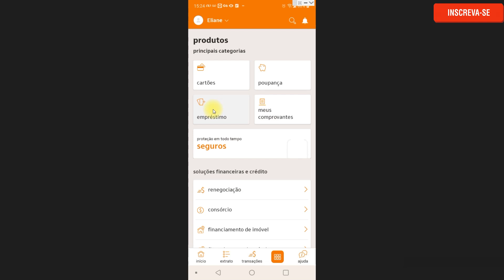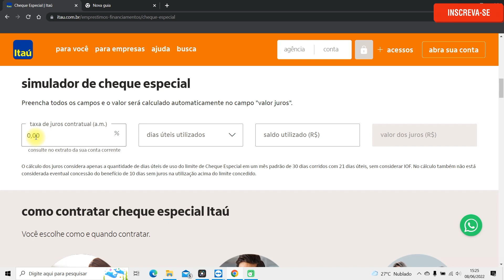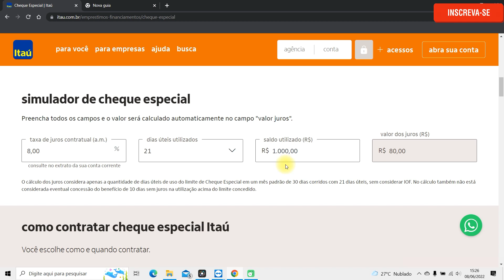Como funciona o limite do cheque especial Itaú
Nesse vídeo você saberá  como funciona o limite do cheque especial itaú. O cheque especial itaú é um limite de crédito disponível para alguns clientes que precisam de dinheiro por um curto período de tempo.

É possível contratar o cheque especial lis itau pelo aplicativo ou telefone, porém as taxas de juros do cheque especial itau são bem altas.
Entenda a taxa de juros cheque especial itau e como funciona o limite do lis no Itaú.